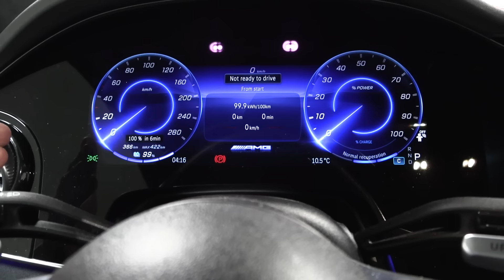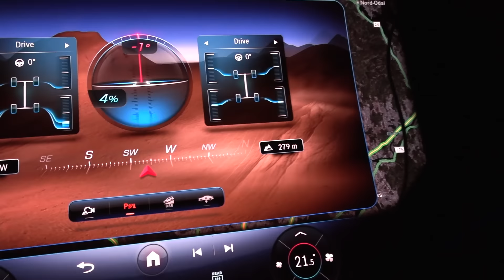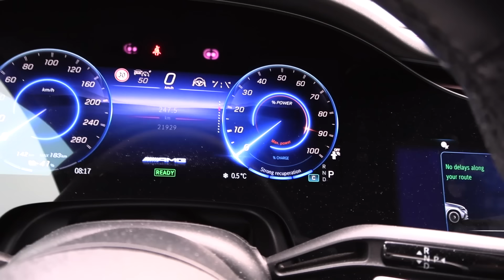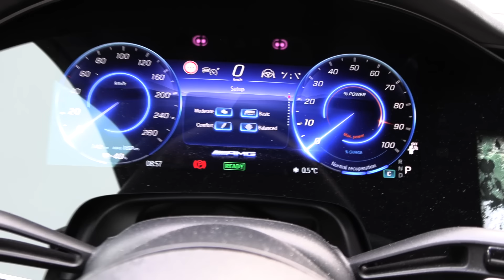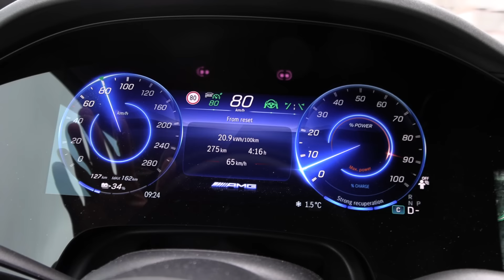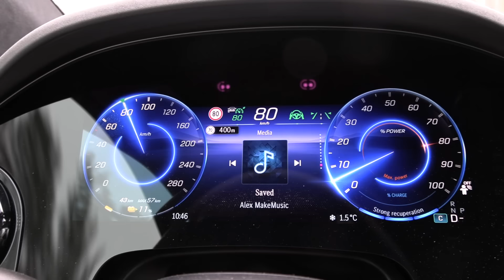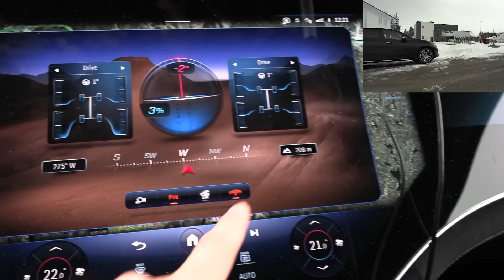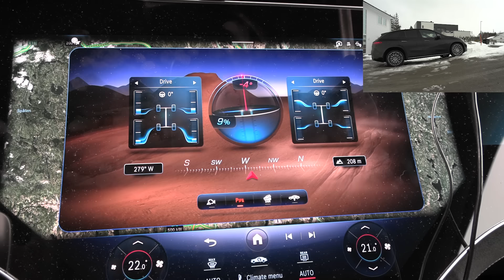Mercedes EQE SUV 43 AMG 4Matic trip to Hemsedal